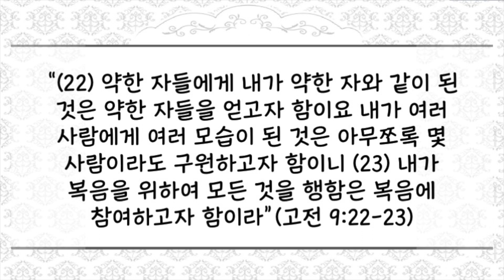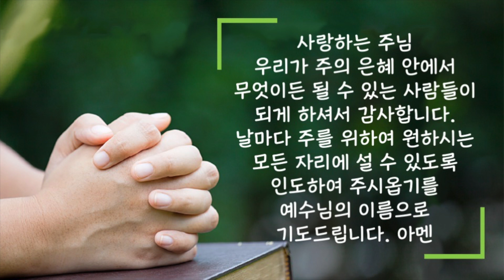[짧은 2분 설교] "무엇이든 되는 사람들":장문호 목사 | 새벽성서학교 | 2022년 12월 1일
2022년 12월 1일(목) 무엇이든 되는 사람들
“(22) 약한 자들에게 내가 약한 자와 같이 된 것은 약한 자들을 얻고자 함이요 내가 여러 사람에게 여러 모습이 된 것은 아무쪼록 몇 사람이라도 구원하고자 함이니 (23) 내가 복음을 위하여 모든 것을 행함은 복음에 참여하고자 함이라”(고전 9:22-23)
 그리스도인이 된다는 것은 참 멋진 일입니다. 왜냐하면 이것은 값없이 주어진 하나님의 은혜 안에서 무슨 일이든 하고 무슨 자리에든 서는 사람들이 되는 일이기 때문입니다. 그리고 언제나 이러한 하나님의 명령에는 그 일을 넉넉히 이룰 수 있는 능력에 대한 보증도 포함되어 있습니다.
 우리는 이러한 특권을 가진 하나님의 사람으로 가난하고 연약한 사람들의 간절함과 부족함을 함께 나눌 수 있고, 또 하나님의 사람으로 부유하고 많은 힘을 가진 사람들의 허세와 가식에도 주눅들지 않고 진리의 말씀을 가르칠 수 있는 것입니다. 사도바울의 고백처럼 하나님의 사람들은 은혜 안에서“비천에 처할 줄도 알고 풍부에 처할 줄도 알아 모든 일 곧 배부름과 배고픔과 풍부와 궁핍에도 처할 줄 아는 일체의 비결을 배운” 사람들이 되었습니다. 이러한 놀라운 은혜가 우리에게 능력 주시는 자 안에서 모든 것을 할 수 있게 하고, 주를 위하여 어디든 갈 수 있게 하며, 하나님의 값없는 구원의 은혜를 나누기 위하여 무엇이든이 될 수 있는 사람들로 우리를 만든 것입니다.
 오늘 우리는 주님 안에서 이러한 변화가 가능한 사람들로 복음을 위하여 모든 것을 행할 수 있게 되기를 바랍니다.
 사랑하는 주님 우리가 주의 은혜 안에서 무엇이든 될 수 있는 사람들이 되게 하셔서 감사합니다. 날마다 주를 위하여 원하시는 모든 자리에 설 수 있도록 인도하여 주시옵기를 예수님의 이름으로 기도드립니다. 아멘